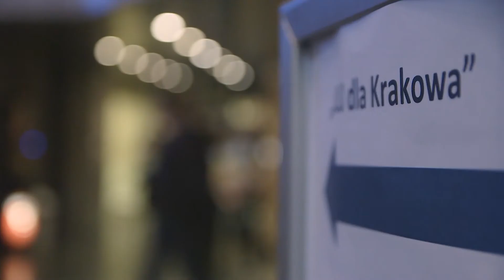UJ dla Krakowa - SMOG w Krakowie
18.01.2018 r. w Auditorium Maximum UJ odbyło się pierwsze spotkanie „Zanieczyszczenie powietrza w Krakowie - klimat, analiza pyłów, skutki zdrowotne’ z cyklu UJ dla Krakowa. Wydarzenie poświęcone było problemowi zanieczyszczenia powietrza i jego skutkom zdrowotnym. W jego ramach specjaliści z Uniwersytetu Jagiellońskiego omówili istotne kwestie związane z wpływem smogu na życie mieszkańców Krakowa, a także przedstawili wyniki swoich badań naukowych dotyczących tej tematyki.
Uniwersytet Jagielloński – akademicki ośrodek badawczy, prowadzący różnorodne badania na najwyższym poziomie. Kraków – prawie milionowe miasto, z ludźmi ciekawymi świata, mającymi swoje wątpliwości, aspiracje i wielorakie potrzeby. I uczelnia i miasto od dawna żyją w ścisłej symbiozie. Warto ją pielęgnowąć i umacniać. Temu służy cykl spotkań z nauką – "UJ dla Krakowa".